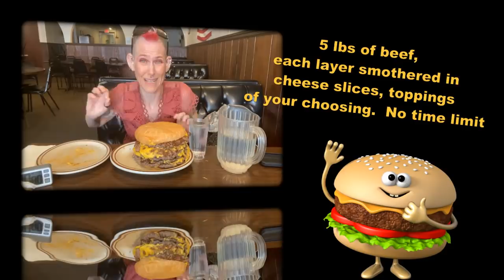CHUBBIES 5 LB BURGER SPEED CHALLENGE - NEW RECORD? - MOM VS FOOD he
Back in July I went through Racine, Wi and came upon Chubbies pizzaria. A pizza place with a burger challenge 👏🏻👏🏻👏🏻💯💯
Im game. To get It free you break the record . Currently my friend erhan has It . Lets go. 👏🏻👏🏻

mollyschuylereats

molly schuyler

music creds

epidemic sounds